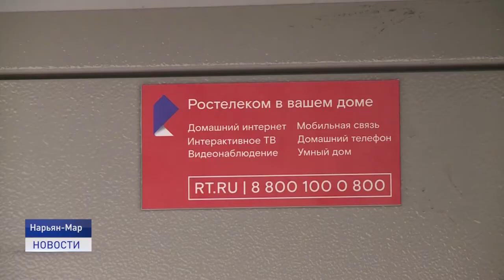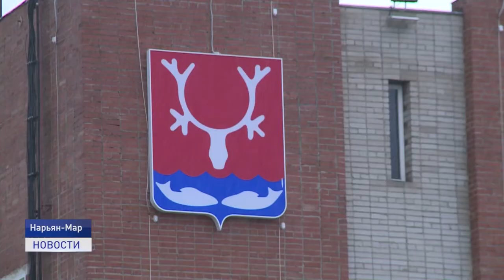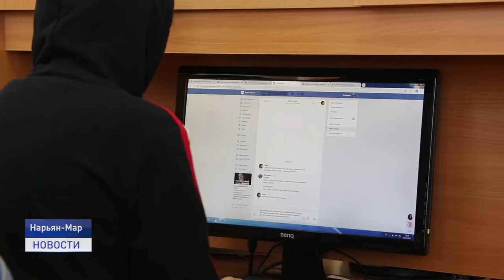РОСТЕЛЕКОМ УВЕЛИЧИЛ СКОРОСТИ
1 сентября «Ростелеком» в 2 раза увеличил скорость доступа к сети интернет для абонентов, подключенных по технологии PON в городе Нарьян-Маре и поселке Искателей. Изменения коснулись более 4 тысяч клиентов. В среднем скорость интернет-соединения выросла в 2 раза, при этом размер абонентской платы остался без изменений.